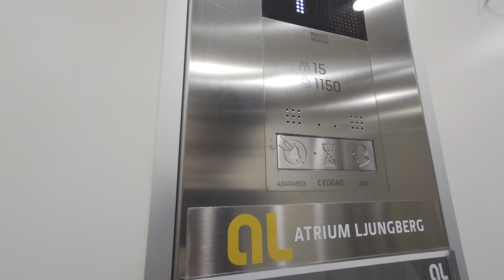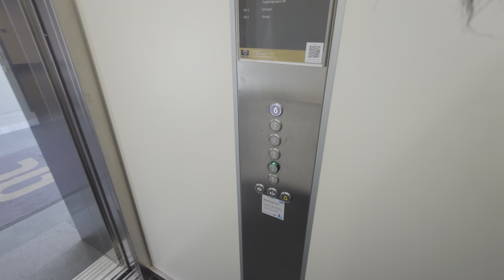REPLACED!! 2019 KONE MonoSpace MRL-Traction Elevators @ Hälsingegatan 49, Stockholm, Sweden!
Manufacturer/Tillverkare: KONE
Model/Modell: MonoSpace
Installation year/Byggår: 2019
Capacity/Maxvikt: 1150Kg - 15 Persons
Floors/Antal våningar: 6 = 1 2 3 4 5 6

Location/Adress: Hälsingegatan 49, 113 31 Stockholm (Vasastan) SWEDEN!
Camera/Kamera: Sony Xperia 1 IV!